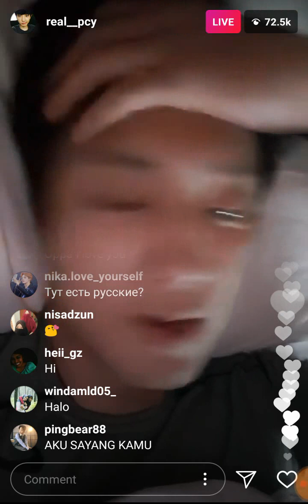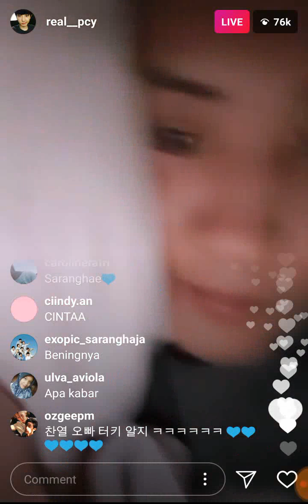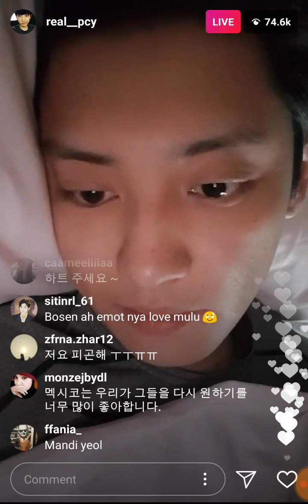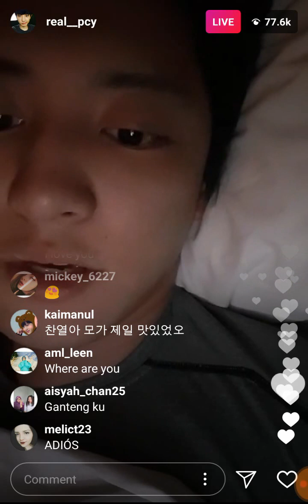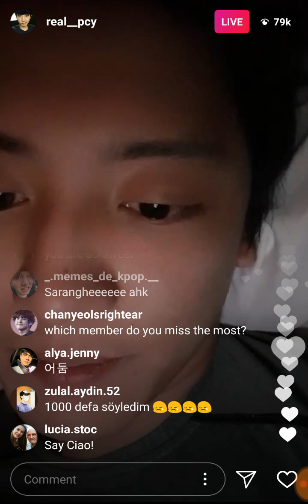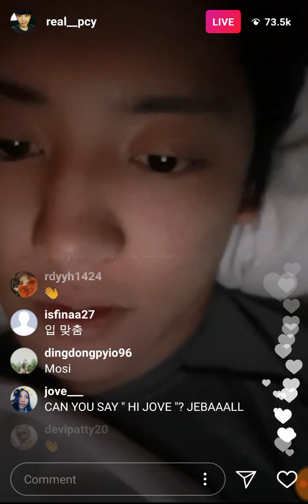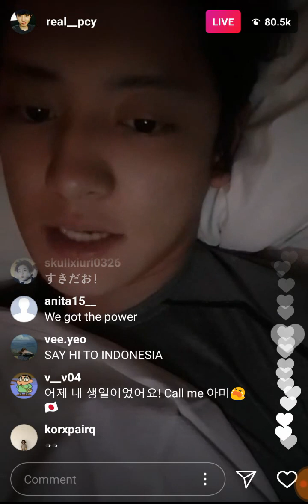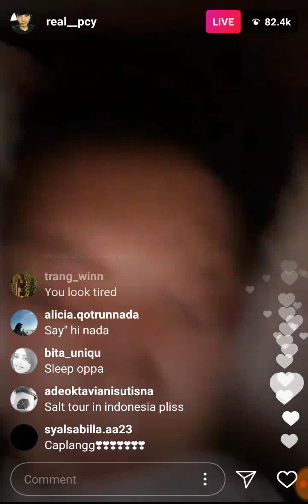180616 EXO Park Chan Yeol Insta Live (cut)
cr to: EXO Park Chan Yeol

Forgive me for the missing sound in the video and also the morning call from rooster😂😂😂.